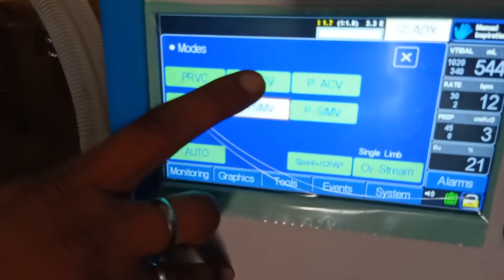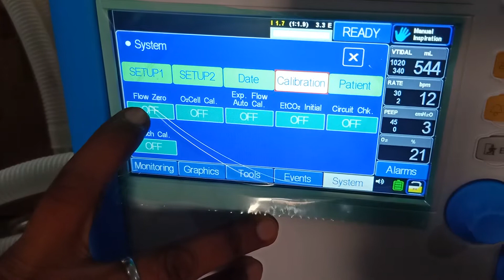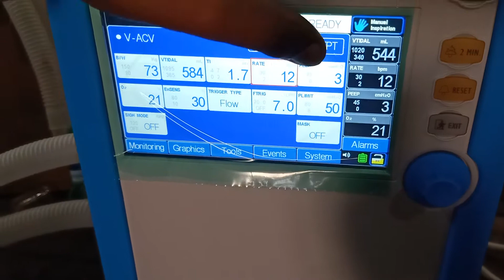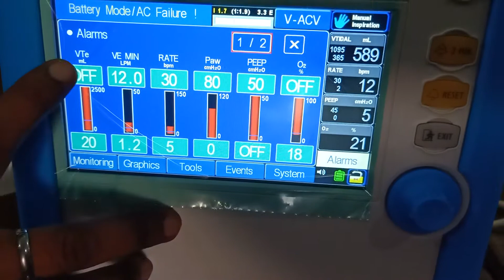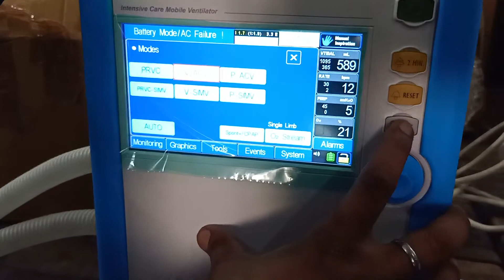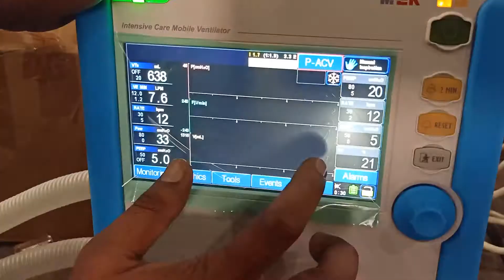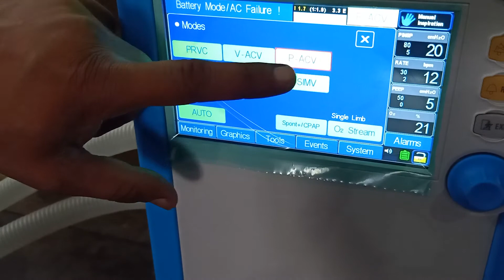How to use MTV-1000 Ventilator video in Hindi